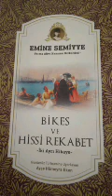Bölüm 7 Final BİKES -HİSSİ REKABET Emine Semiye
IQ Yayınları